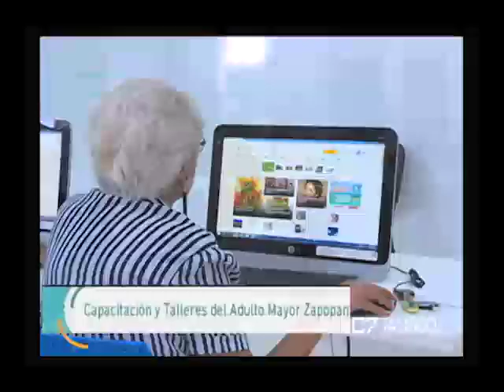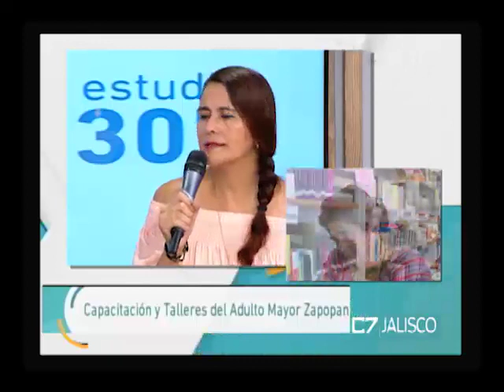Entrevista Guadalupe Díaz González, Adulto Mayor, 24 mayo 2018